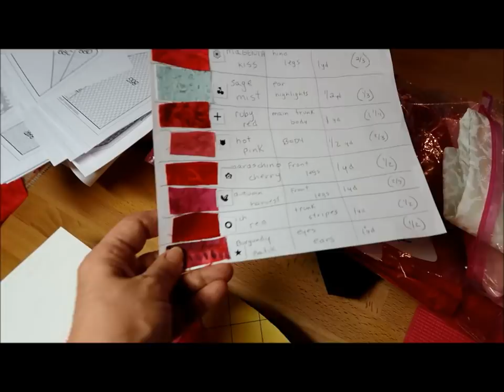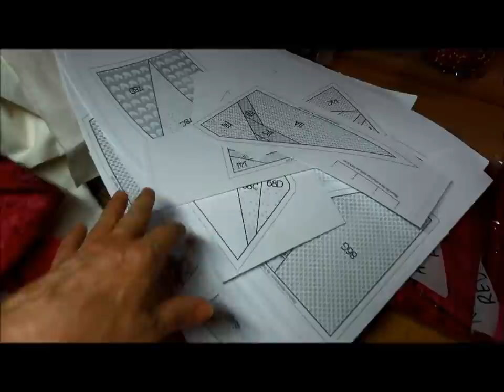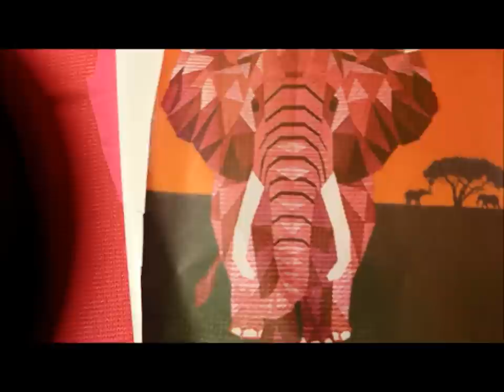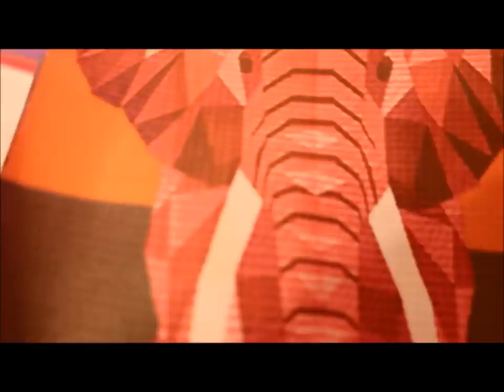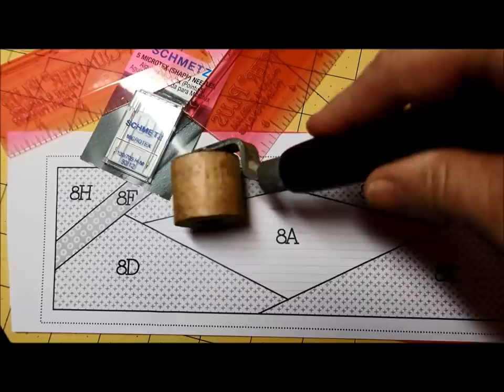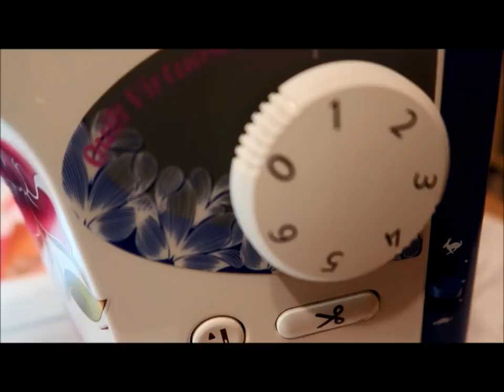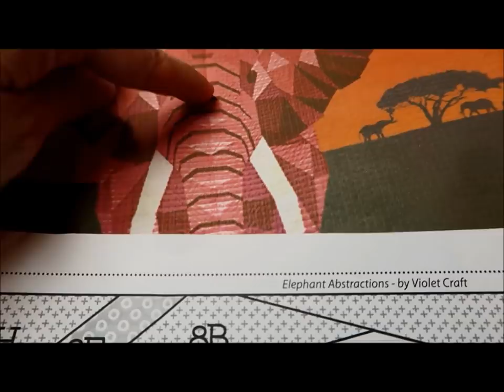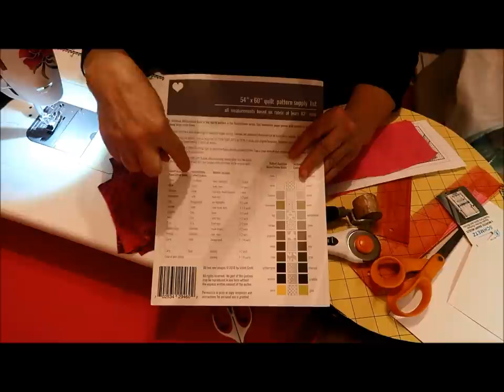PART TWO ~ Elephant Abstractions Foundation Paper Piecing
Free quilting class and sewing lessons! And as in a 'classroom' setting, my tutorials are approximately 1/2 hour+ long. So Join me in my home sewing room making all sorts of quilted goodies! Be aware ~ I like to chat and probably repeat myself over and over, (and stutter sometimes), and if this annoys you, then view elsewhere - but, if patient, you hopefully will learn a new method or technique! Today's tutorial ~ The very basics of foundation paper piecing

Come and visit my at my Etsy shop!